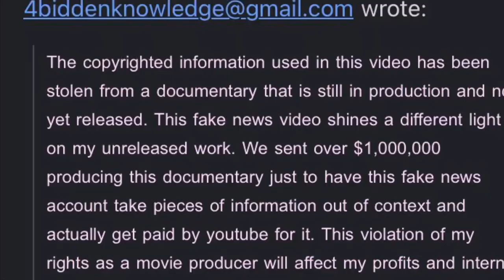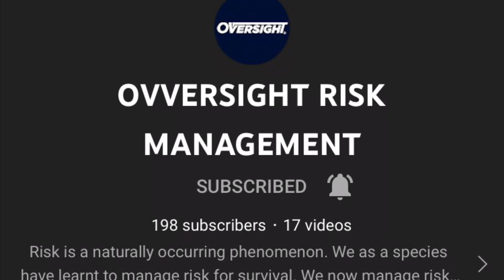MY CALL WITH THE KING OF FRAUDS, BILLY CARSON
PLEASE FOLLOW THE NEW OVVERSIGHT CHANNEL FOR TIPS ON HOW TO KEEP YOUR